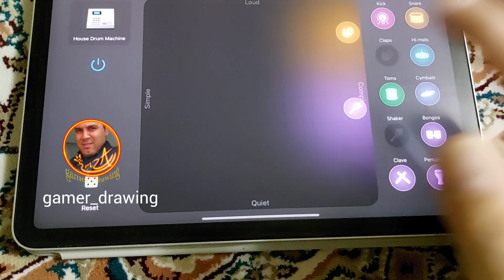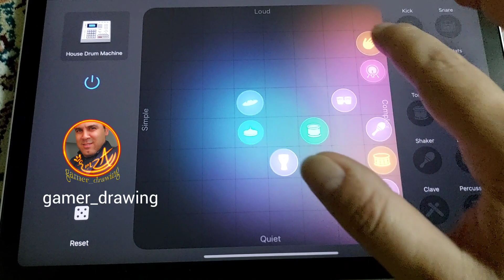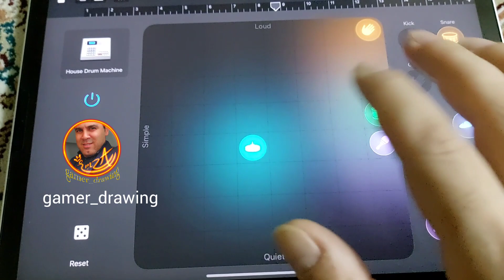آهنگسازی با آیپد 👌 حتما ببینید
وقتایی که ذهنم خستس با آیپد آهنگ میسازم
سبکهای مختلفی داره
گیتار
پیانو
و این رو خیلی حال میکنم
نظراتتون رو حتما بنویسید خوشحال میشم ⚘️❤️